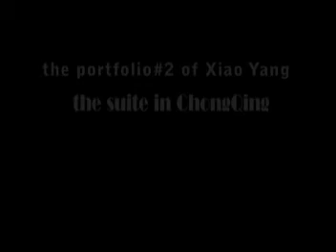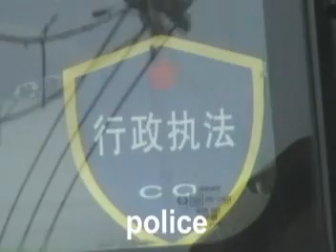the suite of chongqing